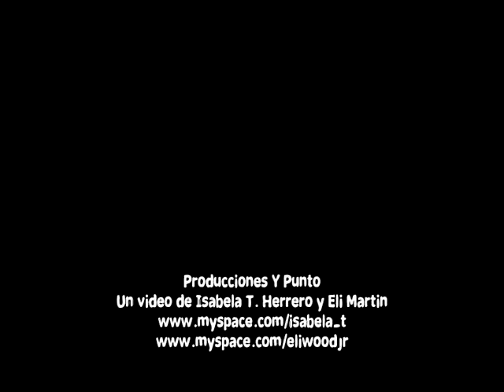SEINE - DREAMING ON THE PICADILLY LINE (SUBTERFUGE 18)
Producciones Y Punto.

Actuación en acústico de Seine en la fiesta aniversario Subterfuge.
Grabado por Isabela T. Herrero y Eli Martín.